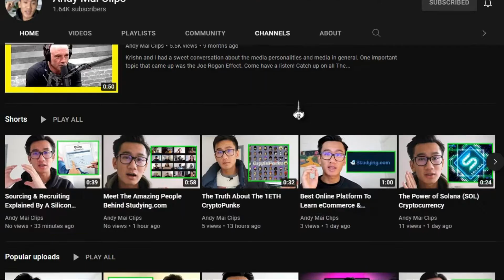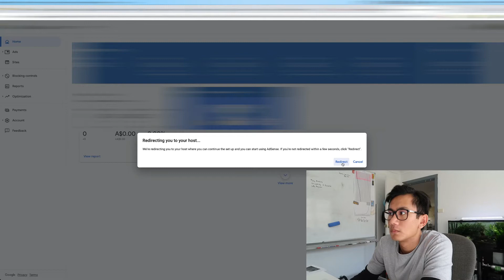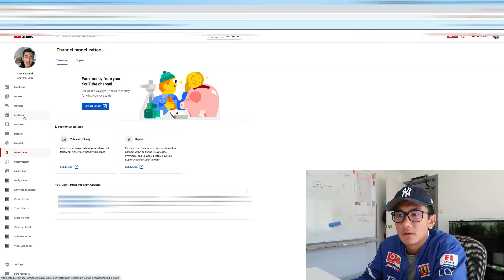Best Way To Get Monetized In Youtube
As you all know I am growing my second Youtube Channel which is Andy Mai Clips, it is basically shorter versions of my main content on this youtube channel.

So today, I will be giving you a quick walkthrough of how I applied and got approved for monetization on Youtube. Enjoy!

Answering ALL Questions, Mentorship Requests, Video Requests, Help
- @andyqmai (instagram)